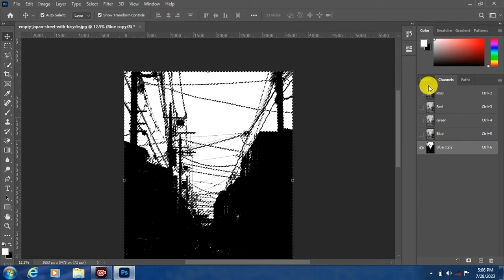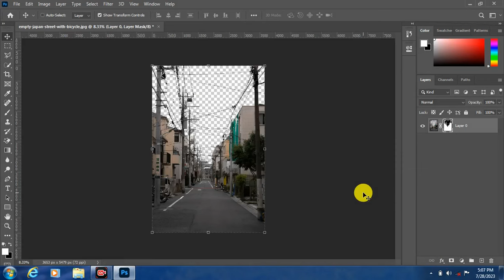Remove complex background in Photoshop | Photoshop Tutorial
Hello Everyone,
In this tutorial, I'll show you how to Remove Background in Photoshop. After watching this video, you'll be able to Remove Complex Background in Photoshop.